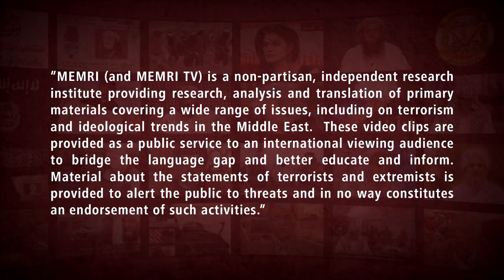Interviewer to Hamas: If you built 500k of tunnels in Gaza why not also build bomb shelters?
Free Gaza from Hamas